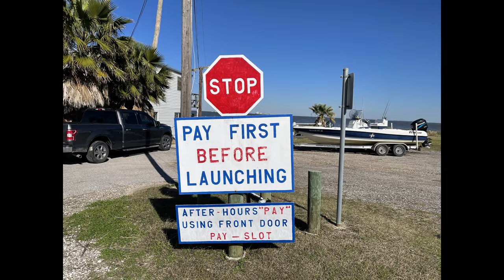Eagle Point Fishing Camp and Boat Ramp on Galveston Bay San Leon Texas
101 1st Street
What’s made Eagle Point Fishing Camp unique since 1929 is its location and business model.  Because it's in the center of the Galveston Bay, EPFC allows anglers to conveniently fish a vast stretch of water spanning from Houston to Galveston.  Using the same full-service concept as its date of establishment, EPFC has proven for nearly a century that easy access to the water combined with a skilled staff creates the perfect fishing experience.   Along with the boat ramp, boat storage, live bait for purchase, gas dock, tackle shop, and RV park, EPFC has always had a fleet of shrimp boats to supply the bait that so many of their regular customers desire.  Their successful commercial shrimping business has been an intricate part of what makes EPFC unique.

Video Filmed with a DJI Mavic Pro Drone and Iphone 12 Pro Max all in 4K